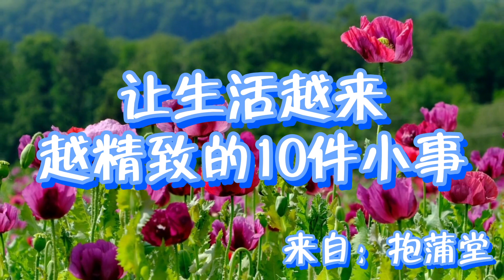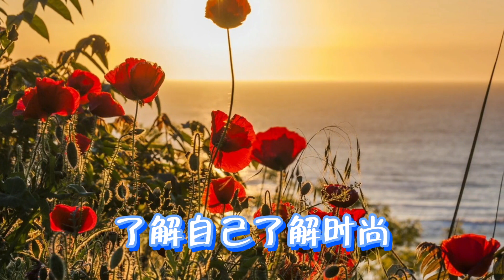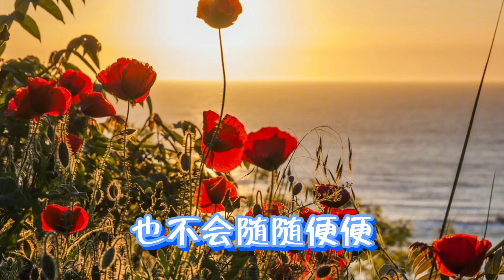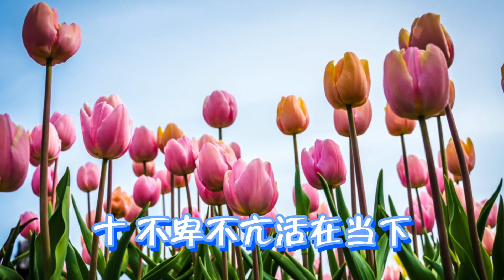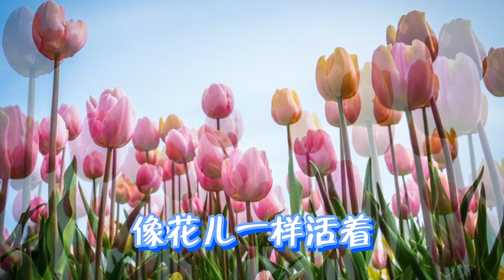散文朗读《让生活越来越精致的10件小事》愿您的生活顺遂而精致！